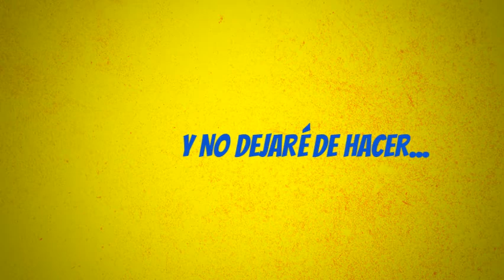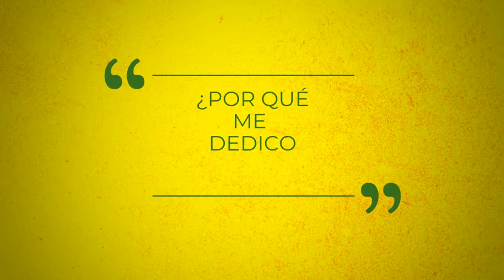Curso MLyRAeE Presentacion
Presentación para curso INTEF